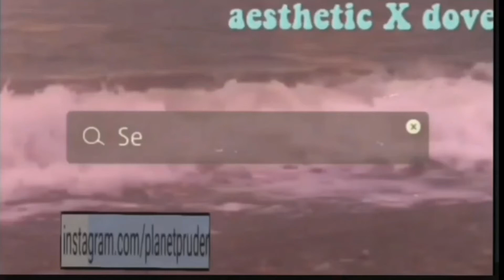𝙄 𝙖𝙢 𝙜𝙤𝙣𝙣𝙖 𝙩𝙖𝙠𝙚 𝙖 𝙗𝙧𝙚𝙖𝙠 𝙛𝙤𝙧 𝙤𝙣𝙚 𝙬𝙚𝙚𝙠!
Hello doves

꧁𝚜𝚘𝚌𝚒𝚊𝚕 𝚖𝚎𝚍𝚒𝚊𝚜꧂
        𝕘𝕠 𝕗𝕠𝕝𝕝𝕠𝕨 𝕞𝕖ʕ •́؈•̀ ₎

       Apps i use to edit this video:
                 🐥𝐜𝐮𝐭𝐞 𝐜𝐮𝐭 𝐩𝐫𝐨🐥
                     🎥𝐠𝐨𝐨𝐠𝐥𝐞🎥
                     📷𝐩𝐢𝐜𝐬𝐚𝐫𝐭📷
                     🌹𝐩𝐡𝐨𝐧𝐭𝐨🌹

Q and A:

(𝐒𝐞𝐜𝐫𝐞𝐭 𝐣𝐤) 𝐉𝐡𝐮𝐫𝐢𝐞 𝐀𝐧𝐧𝐞

𝐈 𝐣𝐮𝐬𝐭 𝐭𝐮𝐫𝐧𝐞𝐝 11

What's your b-day?
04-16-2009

𝐦𝐲 𝐟𝐚𝐦𝐢𝐥𝐲'𝐬 𝐡𝐨𝐮𝐬𝐞???!!

Check my other channels '𝐉𝐡𝐮𝐫𝐢𝐞 𝐕𝐥𝐨𝐠𝐬' '𝐁𝐚𝐛𝐲 𝐒𝐡𝐞𝐞𝐫𝐢𝐞' and '𝐠𝐚𝐜𝐡𝐚 𝐚𝐞𝐬𝐭𝐡𝐞𝐭𝐢𝐜𝐬'

     𝙖𝙡𝙡 𝙩𝙝𝙚 𝙖𝙢𝙖𝙯𝙞𝙣𝙜 𝙨𝙤𝙣𝙜𝙨 𝙞𝙣 𝙩𝙝𝙞𝙨
   𝙫𝙞𝙙𝙚𝙤 𝙞𝙨 𝙣𝙤𝙩 𝙢𝙞𝙣𝙚!
    𝘤𝘳𝘦𝘥𝘪𝘵𝘴 𝘵𝘰 𝘢𝘭𝘭 𝘵𝘩𝘦 𝘰𝘸𝘯𝘦𝘳𝘴

𝙞𝙛 𝙮𝙤𝙪 𝙖𝙧𝙚 𝙤𝙣𝙚 𝙤𝙛 𝙩𝙝𝙚 𝙤𝙬𝙣𝙚𝙧 𝙤𝙛 𝙩𝙝𝙚 𝙨𝙤𝙣𝙜 𝙞𝙣 𝙩𝙝𝙞𝙨 𝙫𝙞𝙙𝙚𝙤 𝙖𝙣𝙙 𝙬𝙖𝙣𝙩 𝙩𝙤 𝙧𝙚𝙢𝙤𝙫𝙚 𝙮𝙤𝙪𝙧 𝙨𝙤𝙣𝙜 𝙞𝙣 𝙢𝙮 𝙫𝙞𝙙𝙚𝙤.